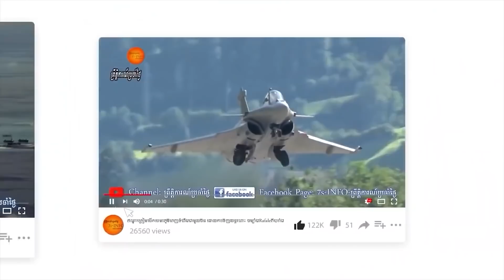ចិនតេស្ដមីស៊ីលបាញ់នាវាផ្ទុកយន្ដហោះ ចំពេលអាមេរិកចាប់ដៃអូស្រ្ដាលីសមយុទ្ធ នៅសមុទ្រចិនខាងត្បូង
ស្ដាប់ព័ត៌មានផ្សេងទៀត៖